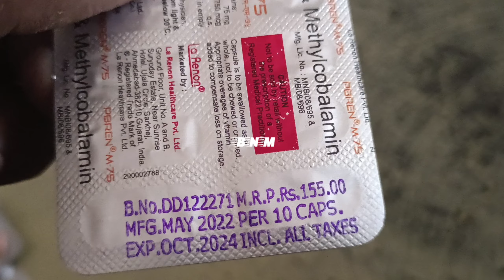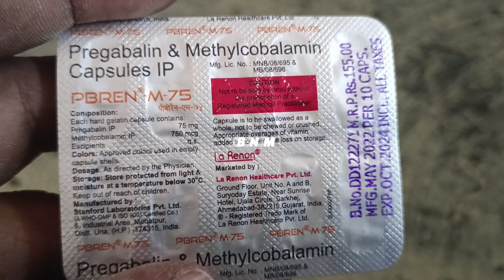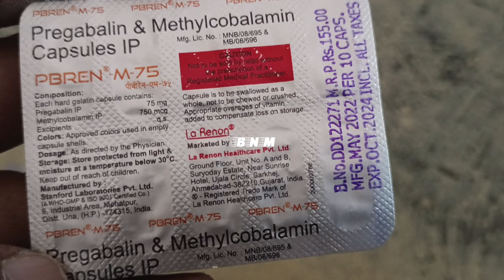Pbren-M 75 Capsule Uses in Hindi | Side Effects | Dose pbren m #75 nerve health